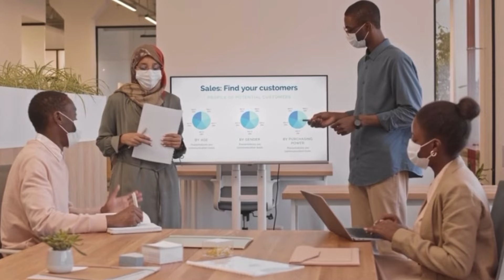Operations Manager का क्या काम रहता है। Logistics Process| Param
In this video I have discussed all roles and duties of a operations manager and those who are freshers and looking for a job this video gonna so important for them.

Operations manager jobs
Online jobs
Work From home jobs
Jobs in in MetLife
Part time jobs
MetLife jobs
Infosys jobs
Role and duties of a manager
WFH jobs
Operations executive jobs
Operations executive
Roles of Operations executive
Jobs in Infosys
How to search online jobs
Online jobs kaise search kre
Jobs hi jobs